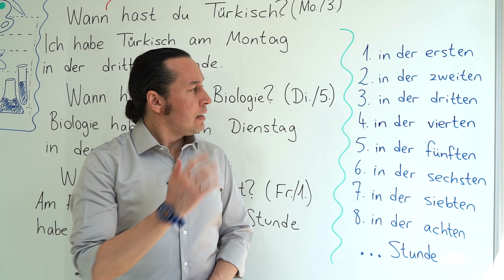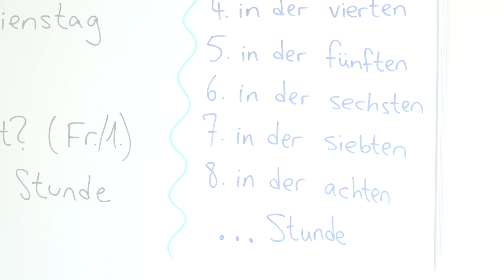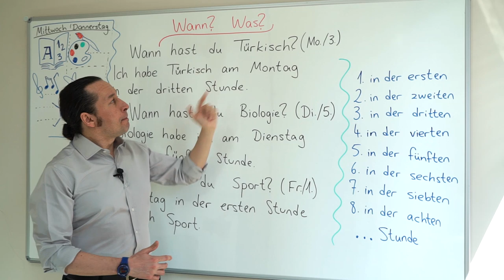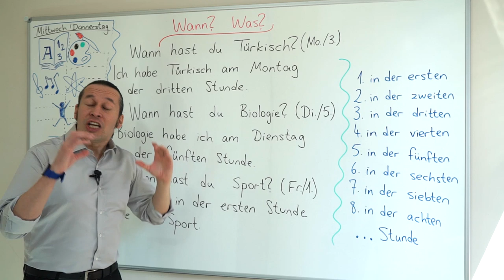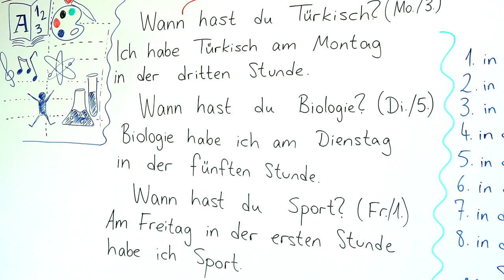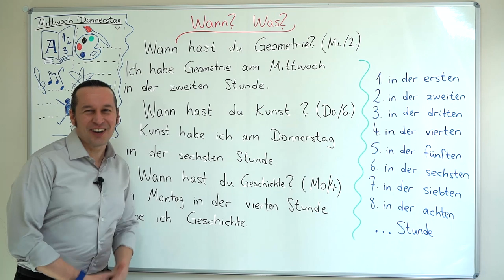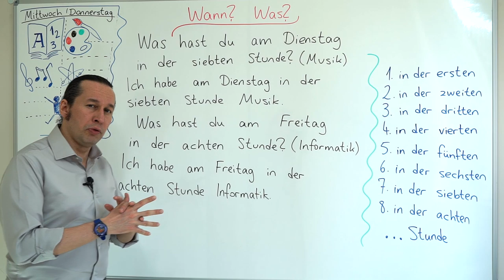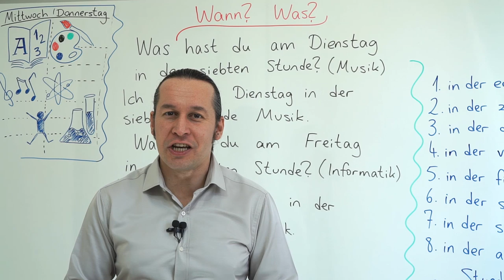Almanca A1 INTENSIV Ders - 35 Almanca'da " Wann ? ve Was ? " Soruları ve Verilecek Cevaplar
Almanca öğreniyorum diyen herkese merhaba. Bu Almanca Kolay dersimizde, Almanca'da " Wann ? ve Was ? " Soruları ve Verilecek Cevaplar konusunu öğreniyoruz.